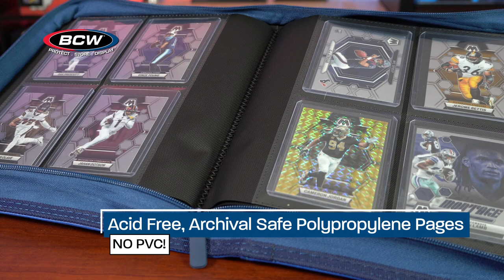4 Pocket Z-Folio for Toploaders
This BCW Z-Folio LX has 4-pocket pages sized to hold 160 toploaders. It works great for sports cards, trading cards, and gaming cards that have been inserted in 3x4, standard-thickness toploaders. The folio has a leatherette cover with stitched edges. A durable zipper ensures that cards will not fall out of your album. Unlike a binder with removable pages, our double-sided, archival-safe, polypropylene pages are welded into the album.

The BCW Z-Folio 4-Pocket Album for Toploaders is available in multiple colors.